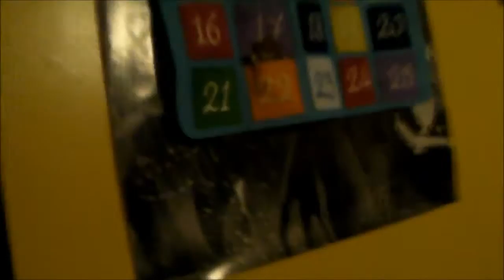Vlogmas Day 23: My Secret Santa | Callie Curiosity